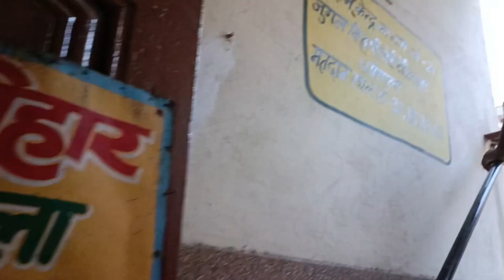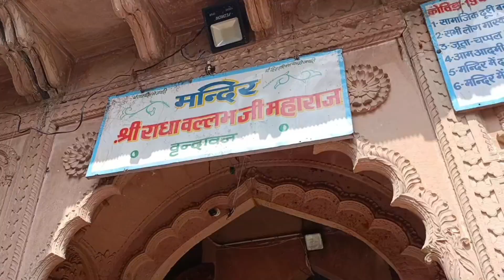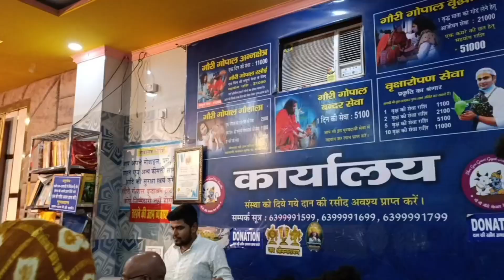Lucknow to vrindavan travelling vlog (1st day हम गए गौरी गोपाल आश्रम मील अनिरुद्धाचार्य जी से